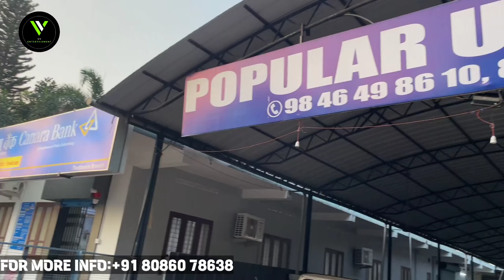ഫുൾ ലോൺ വണ്ടികൾ ഇതിലും വിലക്കുറവിൽ എവിടെയും കിട്ടില്ല